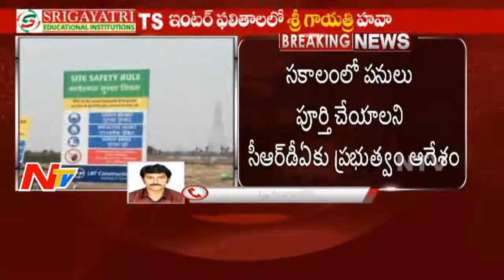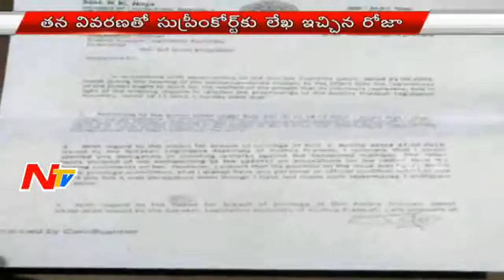Evening News Highlights || 22nd April 2016 || NTV